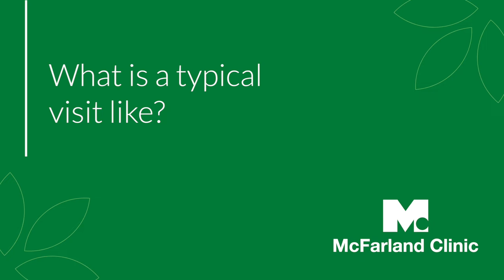Tiffany Navrkal, ARNP – Allergy & Immunology in Ames and Marshalltown, Iowa | McFarland Clinic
Tiffany Navrkal, ARNP, is a provider in Allergy & Immunology at McFarland Clinic.